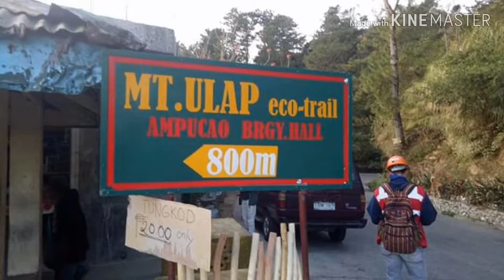Mt. Ulap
My 2nd hiking on this mountain but this time I'm so happy because God gave us a beautiful weather, in my first hiked there was a heavy rain so i didn't enjoy,  but God is good coz we are all safe on our hiking.

Itong pangalawa is biglaan talaga hindi siya nakapalano,  biglaan kasi naka seat sale haha! 😂😁